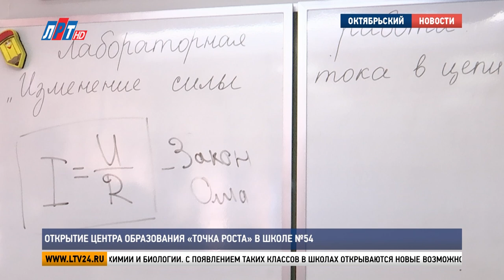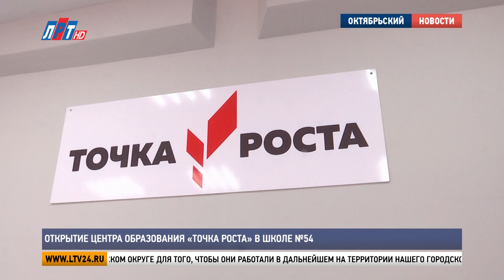Открытие Центра образования «Точка роста» в школе №54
В этом году 4 общеобразовательных учреждения городского округа Люберцы присоединись к проекту «Точка роста». Это специальные центры естественно-научной и технологической направленности, которые создают на базе школ и гимназий в селах и малых городах. Какие обновления произошли в Октябрьском, расскажем в сюжете.

54-ая школа в Октябрьском одна из площадок, на которой открыли образовательный центр. Здесь созданы комфортные условия для получения качественного образования. В учебном учреждении помимо обновленных классов, есть многофункциональные устройства: микроскопы, ноутбуки, цифровые доски и многое другое.

Марат Усманов, ученик школы №54 г.о. Люберцы: «Нововведения нашему классу очень сильно нравится.  С помощью цифровой лаборатории мы смогли более эффективно изучать физику и все оптические свойства, более наглядно. На компьютере у нас выводятся все нужные нам графики и измерения».

В реализации проекта современным оборудованием под «Точку роста» адаптированы 3 кабинета: физики, химии и биологии. С появлением таких классов в школах открываются новые возможности, как для проведения уроков, так и для привлечения ребят к проектной и внеурочной деятельности.

Марина Циколенко, куратор Центра «Точка роста»: «Дети получили новые возможности при подготовке к ЕГЭ, подготовке к ГИА, участие в олимпиадах. «Точка роста» работает на все классы, в том числе и в начальной школе. Потому что, привлекая детей с начальной школы, в рамках основной или внеурочной деятельности. Мы помогаем развить любовь к предмету».

Работу нового Центра образования естественно-научной деятельности в 54-ой школе проверил и глава городского округа Владимир Волков.

Владимир Волков, глава г.о. Люберцы: «С ребятами пообщались, очень интересно, глаза у них горят. Все хотят идти дальше учиться и поступать в высшие учебные заведения. И для нас это самый главный результат, так как мы всегда будем ждать наших выпускников в городском округе для того, чтобы они работали в дальнейшем на территории нашего городского округа».

В этом году по такому же принципу начали работать  51-ая школа в Мирном, 56-ая гимназия в Краскове и 8-ая в Томилине. Проект «Точка роста» реализуется в городском округе с 2019-го года.